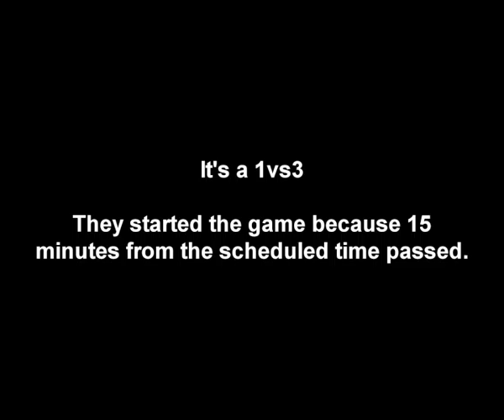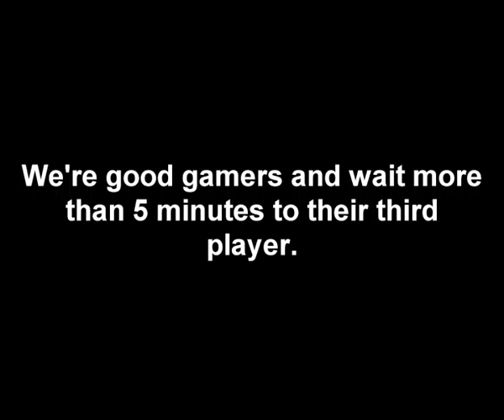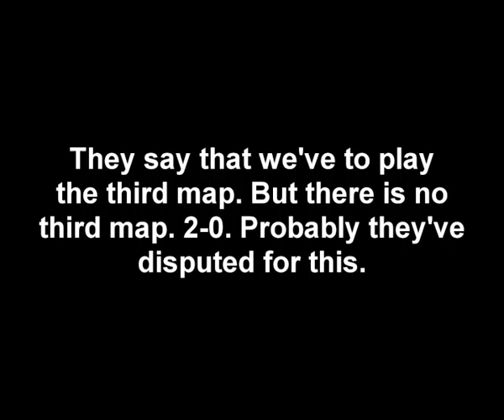GB Dispute ID:16891910